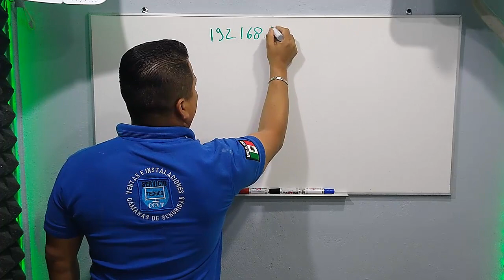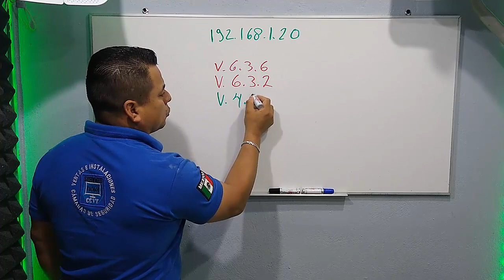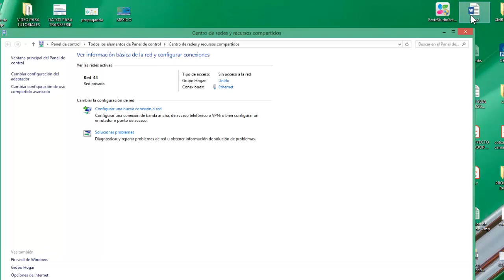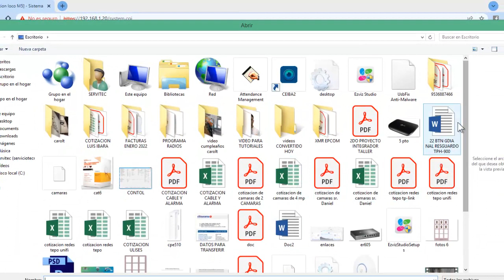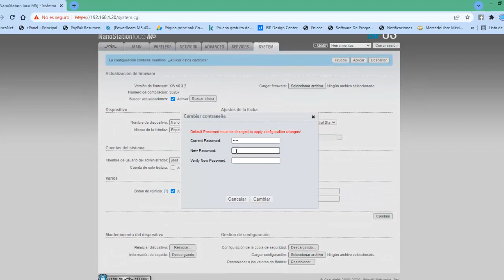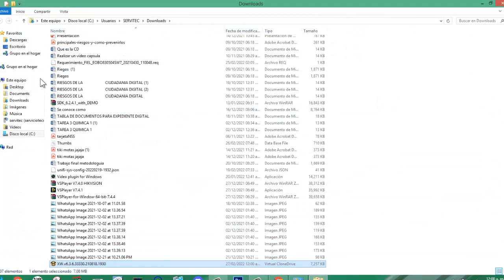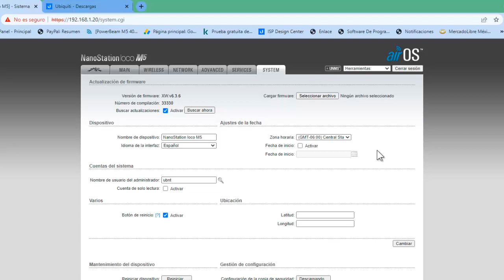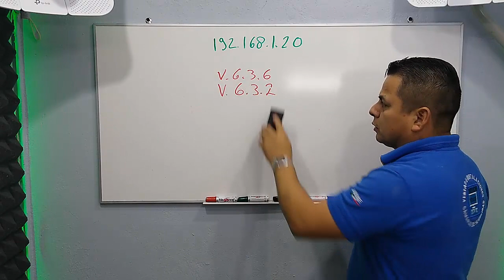ACTUALIZAR FIRMWARE NANO STATION LOCO M5